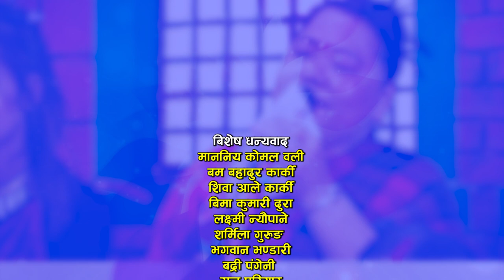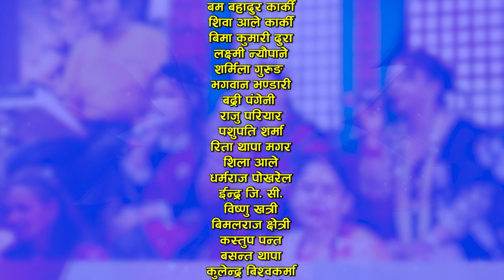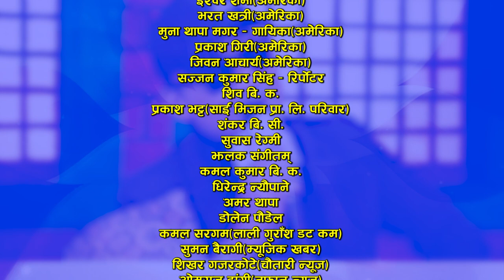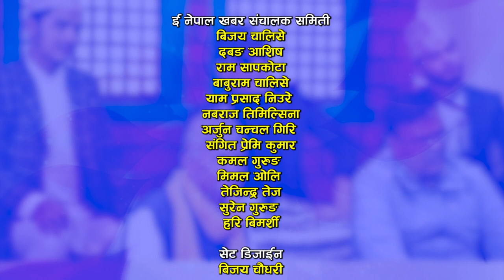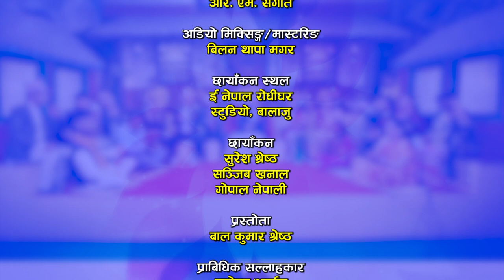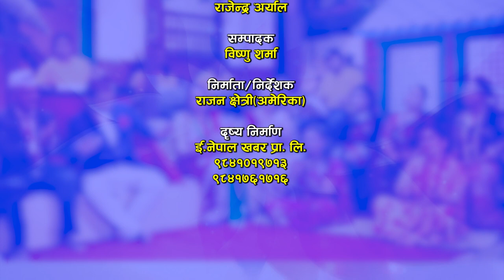Kacho Katar | Live Dohori | शर्मिला र राजुको मायामा भाजो हालिन शिलाले | Sharmila Gurung | Raju KC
Watch new Nepali Live Dohori Kacho katara By Sharmila Gurung & Raju KC only on Enepal Khabar Official's YouTube Channel.

♪Song:-
Dohori Kacho katara

♪Lyrics/Music/Vocal:-:-
Nabin Dhungel

♪Song:-
Dohori Kacho katara

♪Male Vocal:-
Raju KC
Prasanna Pathak
Basantaraj BK

♪Female Vocal:-
Sharmila Gurung'Saru'
Shila Ale
Hema Magar

Durga Pariyar

♪Keyboard:-
Bishnu Tamang

♪Madal:-
Sunil Bardewa
Deepak Majhi

♪Flute:-
Pawal Rai

♪Sarangi:-
PN Saila

♪Auto pad:-
Padam Chhetri

♪Audio Recordist/Audio Mixing/Mastering:-
Bilan Thapa Magar

♪Audio/video:-
ENepal Rodhighar
🎬️ Video Credits:-

🎬Director/Producer:-
Razwan Chhetri

🎬Cinematographer:-
Suresh Shrestha
Sanjeev Khanal
Harish Mahara
Gopal Nepali

🎬Editor:-
Bishnu Sharma

🎬Technical Adviser:-
Rajendra Aryal

🎬Post Production:-
E.Nepal Khabar Pvt. Ltd.

बिशेष धन्यवाद
लक्ष्मी न्यौपाने
शर्मिला गुरुङ
भगवान भण्डारी
बद्री पंगेनी
चन्द्र शर्मा
रमेश बि. जी.
राजु परियार
पशुपति शर्मा
रिता थापा मगर
शिला आले
शकुन्तला थापा
धर्मराज पोखरेल
ईन्द्र जि. सी.
विष्णु खत्री
बिमलराज क्षेत्री
कस्तुप पन्त
राधिका हमाल
बसन्त थापा
कुलेन्द्र बिश्वकर्मा
प्रल्हाद सुबेदी
खुमन अधिकारी
शिरिष देवकोटा
शिव हमाल
रामजी खाँण
दिपक खड्का
देबी घर्ती मगर
राजु ढकाल
मञ्जु पौडेल
प्रिती आले
शान्ता थापा
अशोक सुबेदी(अमेरिका)
प्रकाश जि. सी.(अमेरिका)
प्रेम सुबेदी(अमेरिका)
बाशु पौडेल(अमेरिका)
सुर्य खड्का – गायक(जापान)
ईश्वरी कंडेल(जापान)
ईश्वर शर्मा(अमेरिका)
भरत खत्री(अमेरिका)
मुना थापा मगर – गायिका(अमेरिका)
प्रकाश गिरी(अमेरिका)
जिवन आचार्य(अमेरिका)
सुवास रेग्मी
झलक संगीतम्
महेन्द्र गौतम
सुनिल लामिछाने
देवेन्द्र क्षेत्री
कमल कुमार बि. क.
धिरेन्द्र न्यौपाने
अमर थापा
डोलेन पौडेल
प्रकाश ढकाल
तिलु शर्मा
निर्मल क्षेत्री
राजेश बर्देवा

सम्झन चाहान्छौ
सिता श्रेष्ठ – गायिका
टिका गौतम
प्रविन थापा
सिमा श्रेष्ठ

बिजय चालिसे
दबङ आशिष
राम सापकोटा
बाबुराम चालिसे
याम प्रसाद निउरे
नबराज तिमिल्सिना
कमल गुरुङ
मिमल ओलि
तेजिन्द्र तेज
सुरेन गुरुङ
हरि बिमर्शी